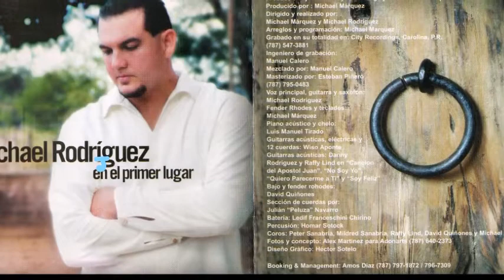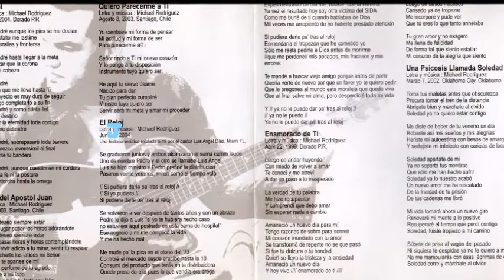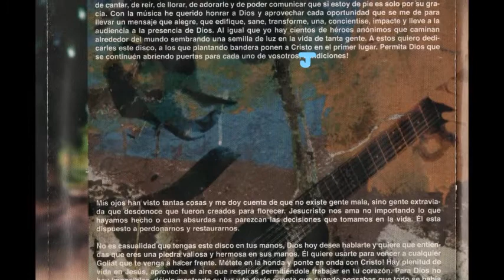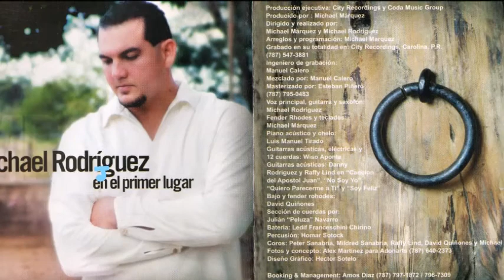Michael Rodriguez - Perdóname